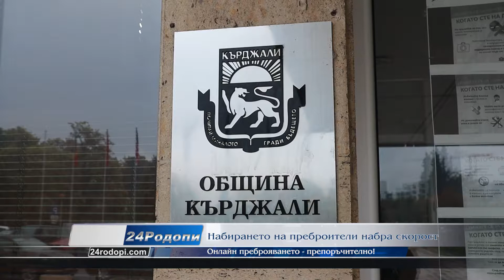Слаб интерес към Преброяването, дилемата: Страх от Ковид или 375 бона за преброители?!